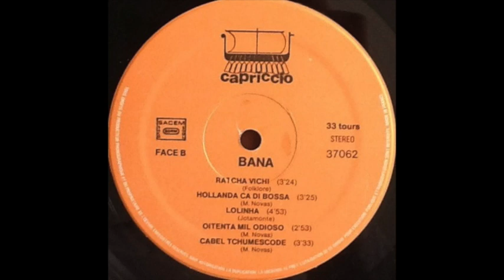Bana - Ratcha Vichi (1979)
Adriano Gonçalvès aka Bana was a caper verdean singer, born 1932 in Mindelo, Sao Vicente, Cape Verde.
"Was considered the biggest interpreter of Morna and Coladeirta and the folklore ambassador of Cape Verde.
Bana boasts the largest discography produced by a Cape verdean artist and a unique singing style,intimate and almost spoken,in sharp contrast to the common grandiloquence of singers of his generation."